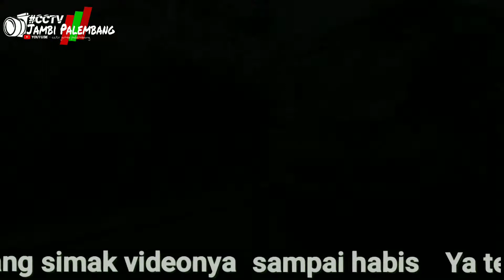Truck Hino Lohan FG235JP Long 6 Roda Istimewa Sekali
Deskripsi

Di Jual :

Hino Lohan FG235JP Long.

Tahun 2013.

Jenis :

Bak Besi Baru

(P=8mtr25,T=1mtr80,L=2mtr55)

6 Roda. Turbo + Power. Asli Km:120.116

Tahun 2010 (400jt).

Bak Besi Baru

(P=8mtr25,T=1mtr80,L=2mtr50)

6 Roda. Asli Km:126.024. Turbo + Power.

Kondisi Cabin Dan Interior Rapi.

Kondisi Mesin Kering Dan Prima.

Kondisi Mobil Istimewa Sekali.